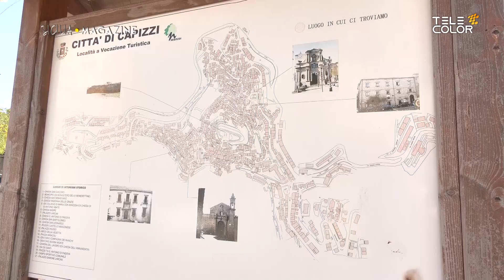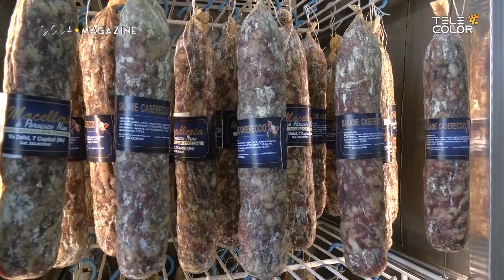Sicilia Magazine - Sagra del Tartufo 18-19-20 ottobre 2024 Capizzi